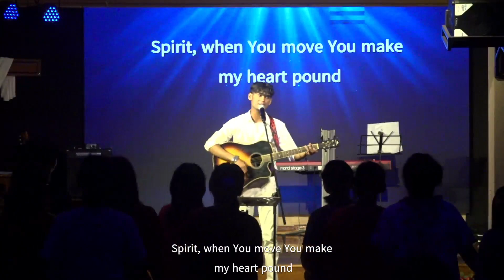New Challenge summer camp (14-Apr_24) day-3 Ps.Yaw Shu Thein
New Challenge summer camp (14-Apr_24) day-3
Ps.Yaw Shu Thein